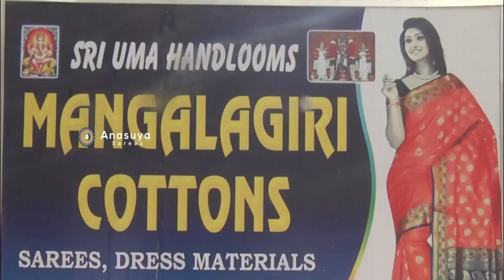కట్టుకుంటే మంచి లుక్కు ఇచ్చే కోర శిల్క్ శారీస్ మీకోసం ... | Latest Trendy Kora Silk Sarees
Latest Trendy Kora Silk Sarees